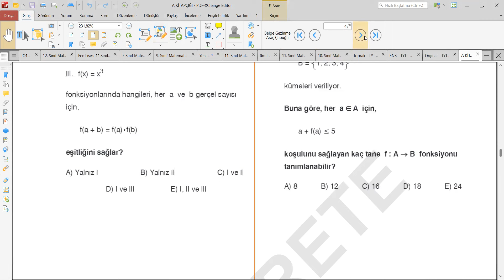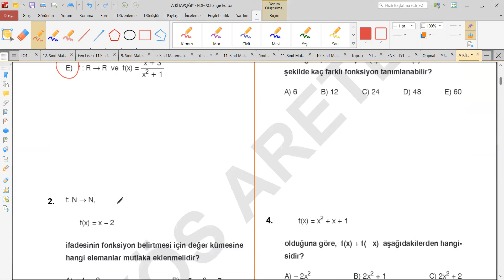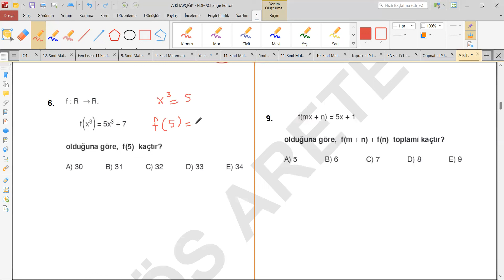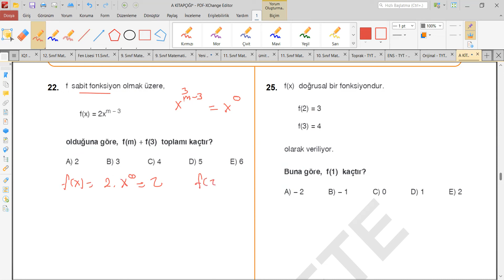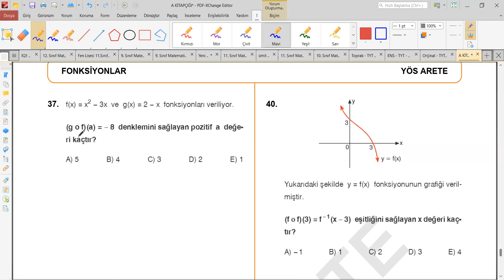YÖS SINAVI | YÖS MATEMATİK - 1 | FONKSİYONLAR SORU ÇÖZÜMÜ | (YÖS 2024)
Yös sınavı,yös mat 1,yös kareköklü ifadeler,yös mat 1,yös mat 2, çarpanlara ayırma ve özdeşlikler,çarpanlara ayırma,yös foksiyonlar
gibi bir çok aradığınız bilgiyi bu videoda bulabilirsiniz.